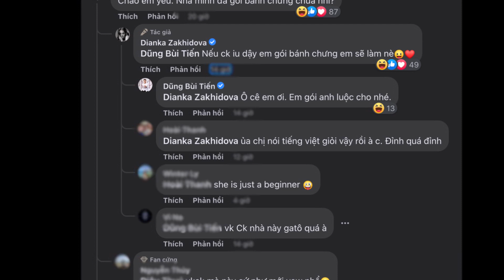Vợ Dũng gôn được nhà chồng cưng: Thoải mái mặc hở, cháu để ông bà chăm